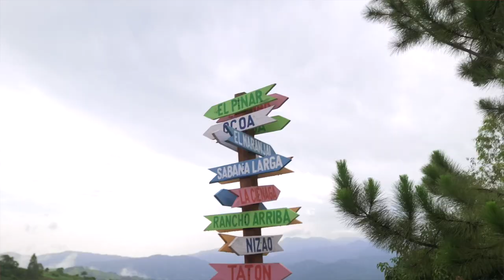Nada Te Quite Tu Gozo - Maria Collado (Video Oficial)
Mis agradecimientos pertenecen aquel, todo poderoso a Dios. Magnifico en santidad, quien me ha inspirado para realizar esta producción que ha sido de gran bendición para el mundo. Transmitiendo gozo, paz y prosperidad y sobre todo la salvación en Cristo Jesus. Agradezco, a todas las personas, que de una manera u otra. han trabajado en este video musical.

Gracias por su esfuerzo y oración. Declaro sobre tu vida esta promesa. Isaias 54;17 y Jeremías 33;3

Salmo 91;3-5

Arreglo Musical Estarling Abreu
Productora CavuStudio
Project Manager / 1st AD Sara Medina
Director/DP Steven Grullon
Gaffer Hugo Garcia